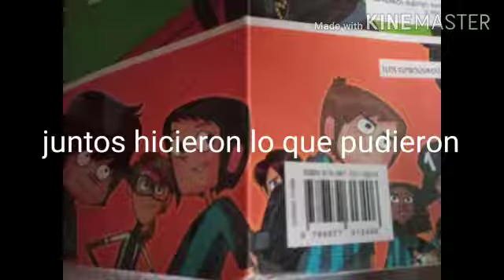Emma Avendaño nos presenta su book tráiler de "Los Futbolísimos"